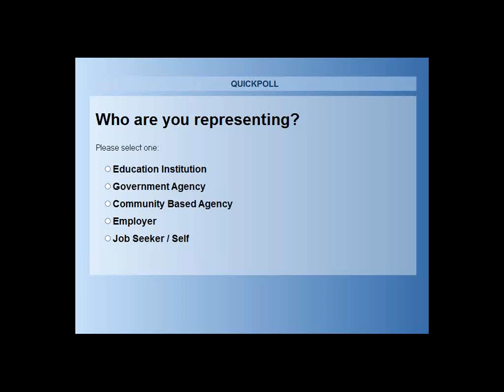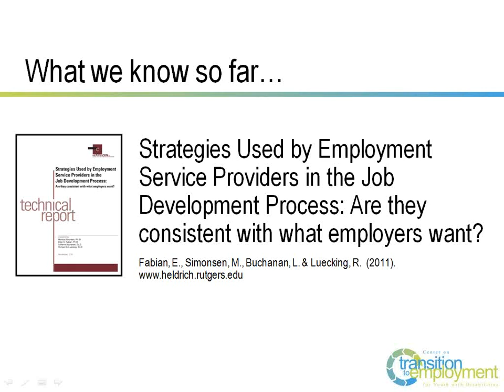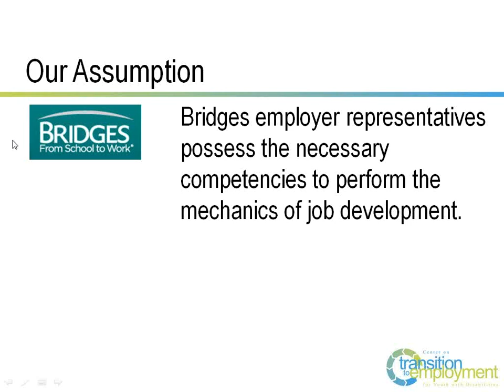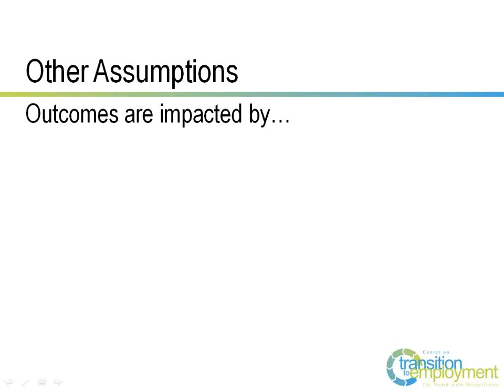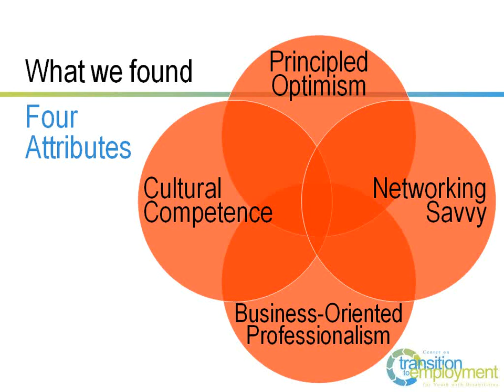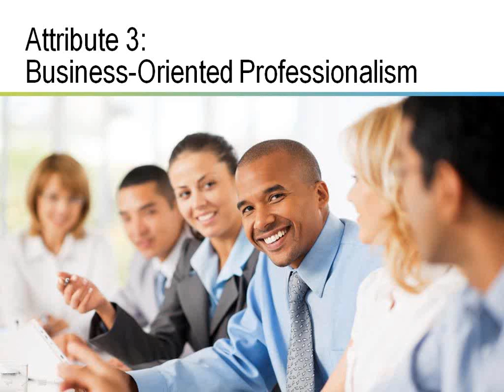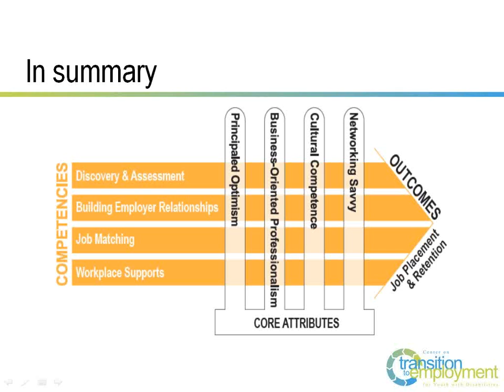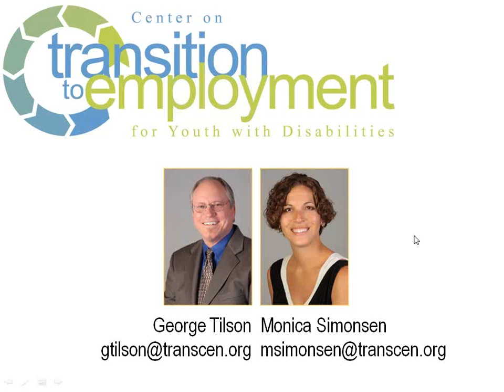The Personnel Factor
This is an informational webinar provided on December 19, 2012 on new research into the characteristics of employment specialists and their implications for successful transition to paid jobs for transition-age youth. Drs. George Tilson and Monica Simonsen shared the four personal attributes that emerged from this study and discussed implications for recruitment, hiring, training and advancing effective employment specialists.